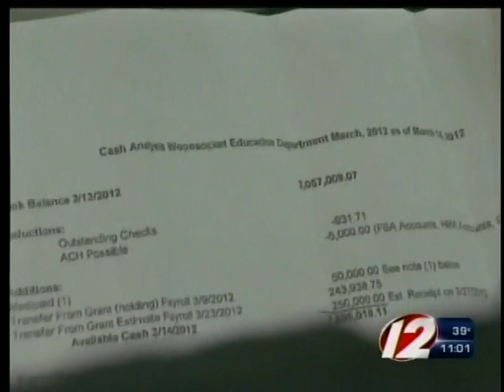Woonsocket school committee rejects closing schools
The Woonsocket School Committee voted unanimously Wednesday against a proposal to close schools early in order to save money.